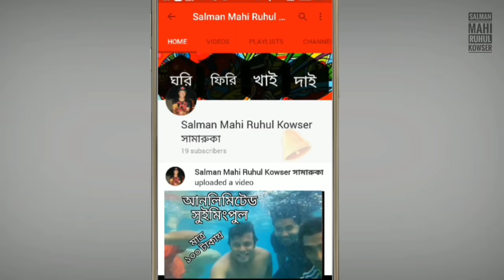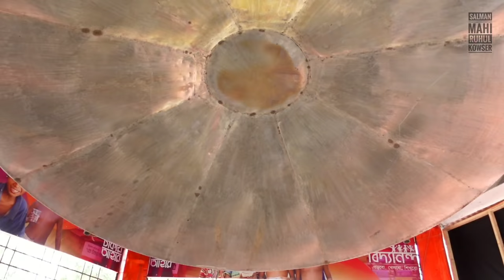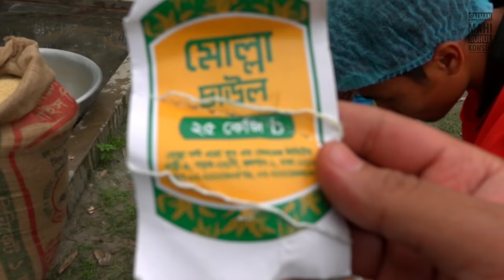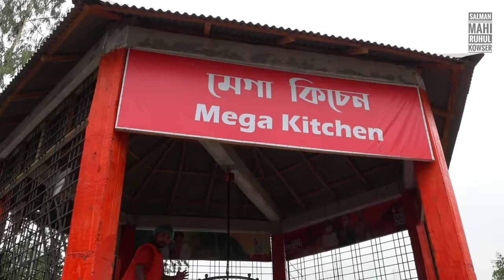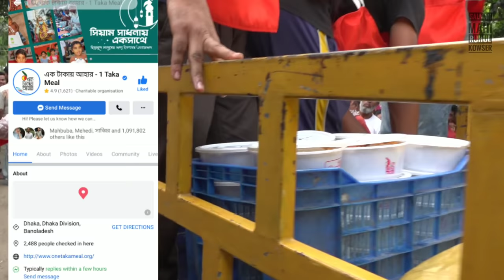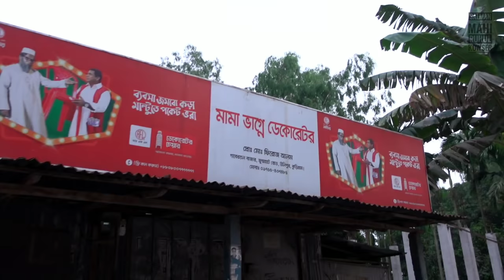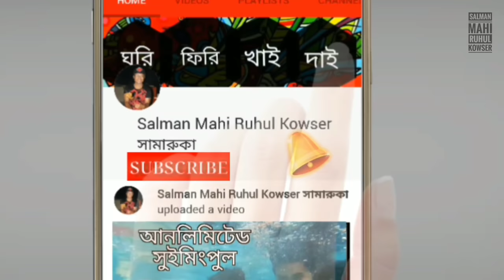পাতিল না সুইমিংপুল ! Beef Tehari Cooking in Biggest Cooking pot of Bangladesh। Bidyanondo Foundation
বাংলাদেশের সবচেয়ে বড় পাতিলে দশ হাজার মানুষের রান্না । Beef Tehari Cooking in Biggest Pan । এক টাকায় আহার ।

বাংলাদেশের সবচেয়ে বড় দৈত্যাকার রান্নার হাঁড়ি কোথায় কাদের কাছে আছে, আপনি কি তা জানেন??

কিভাবে দশ হাজার মানুষের ভরপেট খাবারের রান্না একবারে অনায়াসে এই পাতিল বা হাঁড়ি দিয়ে তৈরি করা সম্ভব ???

এই পাতিলের খাবার রান্নার হাতা কত বড়?
আর কেনই বা এই বিপুল পরিমানে খাবার রান্নার পর, আস্ত মানুষ মই দিয়ে  হাঁড়িতে নেমে  খাবার তুলে আনছেন?
চার-পাঁচটা আস্ত গরু এই পাতিলের সাইজের কাছে কেন কিছুই নয়?

ঘুরি ফিরি খাই দাই এর আজকের এপিসোডে আমরা আপনাদের দেখাবো বাংলাদেশের সবচেয়ে বড় পাতিলে একবারে দুই হাজার মানুষের ইফতারের জন্য আস্ত গরু দিয়ে তেহারি রান্না করার সম্পূর্ণ প্রক্রিয়া এবং তার রেসিপি।

প্রায় সাড়ে সাত ফুট উচ্চতা এবং সাড়ে এগার ফুট ব্যাসের বৃত্তাকার পাতিল দিয়ে  এক টাকায় আহার ও বিদ্যানন্দ ফাউন্ডেশন বাংলাদেশের জনগণের অনুদানে  কিভাবে সাধারণ দরিদ্র মানুষকে বিনামূল্যে ইফতার করাচ্ছে  এবং ভবিষ্যতে যেকোনো বড় প্রাকৃতিক দুর্যোগ মোকাবেলার প্রস্তুতি নিচ্ছে তা আমরা আজকের ভিডিওতে দেখিয়েছি।

মূলত এক টাকায় আহার  কর্তৃপক্ষের মাধ্যমে রান্না করা অত্যন্ত সুস্বাদু  গরুর তেহারি সম্পূর্ণ রেসিপি এই ভিডিওতে দেওয়া হয়েছে। সর্বনিম্ন খরচ কিন্তু এই খরচের মাঝে সবচে সুস্বাদু তেহারি রান্নার রেসিপি আপনি এই ভিডিওতে পাবেন।

মেগা কিচেনের বাংলাদেশের বৃহত্তম পাতিল বা হাড়িঁ সম্পর্কে কিছু কথা বলাই লাগে।
এই পাতিলে অনায়াসে দশ হাজার মানুষের খাবার রান্না করা সম্ভব।
 আস্ত গরু রান্না করতে গেলেও পাতিলের সাইজের কাছে কিছুই মনে হয়না।
ক্যামেরায় বা সামনাসমনি দেখে মনে হয় হয়তো কয়েক কেজি গোশত এখানে হতে পারে।
কিন্তু এই পাতিল এর সাইজ এতই বিশাল শত শত কেজি গোশত শত শত কেজি চাল এর কাছে কিছুই মনে হয়না।

অনেকের মনেই প্রশ্ন জাগতে পারে এত বড় পাতিল ব্যবহার করে রান্নার বিষয়টি কি লোক দেখাবার জন্য??
তা কিন্তু নয়, অল্প কয়জন মানুষ এবং কিছু  ভলেন্টিয়ার মিলে হাজার হাজার মানুষের রান্না সহজভাবে করে ফেলা সম্ভব হয় লার্জ স্কেলের পাতিলের কারণে।

এছাড়াও জ্বালানি সাশ্রয় ,সময় সাশ্রয় ছাড়া আরো বেশ কিছু বিষয় জড়িত রয়েছে এত বড় পাতিলে রান্না করার ক্ষেত্রে।
মানুষের দান মানুষের সদকায়ে এক টাকার আহার প্রতিদিন তাদের এমন কর্মযজ্ঞ চালিয়ে যাচ্ছে। তাদের প্রতিটা গাড়িতে এমন কথা লেখা দেখে বুকটা ভরে গেল।

কোন ব্যক্তিকে বিশেষায়িত নয় তারা বিশেষায়িত করেছেন বাংলাদেশের জনগণকে বাংলাদেশের মানুষকে। এমনটা যদি সব খানে হত কতই না ভালো হতো।।
পবিত্র রমজান মাসে বিভিন্ন মানুষ সদকা করেছেন এক টাকার আহারএ।
গরু, মুরগি ,ডিম সহ নানান পণ্য সামগ্রী , নগদ অর্থ,দান করছেন।

বিদ্যানন্দ একটি শিক্ষা সহায়ক স্বেচ্ছাসেবী সংগঠন। ৪০ জন কর্মকর্তা, কয়েকশ স্বেচ্ছাসেবক দ্বারা আটটি শাখা, নিজস্ব ক্যাম্পাসে নবনির্মিত অনাথাশ্রম আর পরিপূর্ণ স্কুলের স্বপ্ন দেখছে বিদ্যানন্দ।

আর তাদের অন্যতম একটি প্রজেক্ট হচ্ছে ১ টাকার আহার - 1 Tk Meal.

Beef Tehari or Beef biryani is a very famous food among South East Asians. Specially very famous in Bangladesh India and Pakistan. You can see various types of Beef Biryani or Beef Tehari in different states and different places.
In this video we show a very cost effective and delicious Beef Tehari recipe in the biggest cooking pot or handi of Bangladesh. Inspiring from Ajmer Sharif Dargah Deg a pious muslim man builds the biggest cooking pot of Bangladesh. After his death his family donated the cooking pot to Bidyanondo Foundation for charity work.
In this video, you can find the total recipe of Beef Tehari cooking.  We show every step and cooking process in details so that you can understand it clearly and cook Tehari or Biryani by your self.
We made Tehari for 2000 peopel and distributed it for Iftar. I think this video will helpful for you to understand beef taheri or beef biryani cooking.